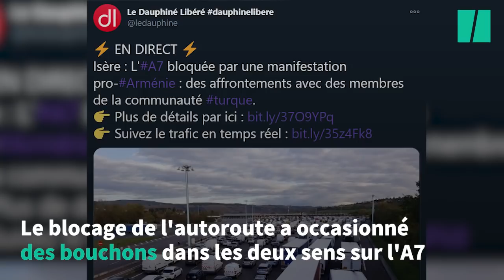Une manifestation pro-Arménie bloque l'autoroute A7 près de Vienne dans l'Isère et dégénère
La circulation sur l’autoroute A7 était bloquée ce mercredi 28 octobre au matin dans les deux sens au niveau du péage de Reventin-Vaugris, près de Vienne, dans l’Isère par une manifestation de soutien à l’Arménie. Ce rassemblement avait lieu alors que le pays est en conflit avec son voisin azerbaïdjanais au sujet de la région du Haut-Karabakh.